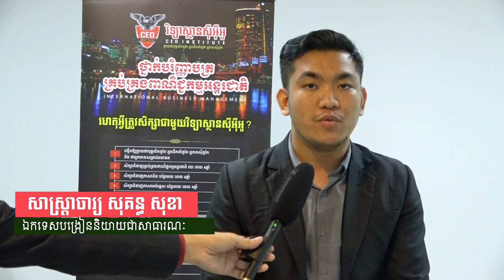លោកគ្រូ សុគន្ធសុខា សាស្រ្តាចារ្យដែលបង្រៀននៅវិទ្យាស្ថានស៊ីអ៊ីអូផ្ទាល់